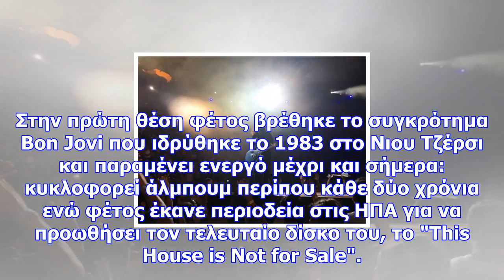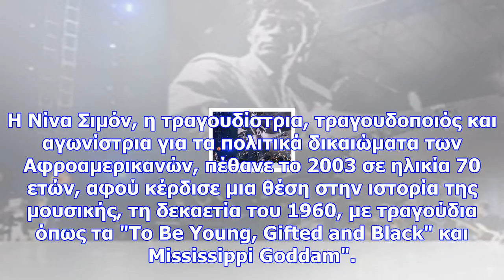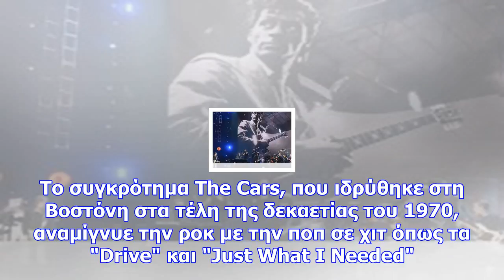Καιρός ήταν! στο rock & roll hall of fame η nina simone, οι bon jovi και οι dire straits (vids)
Οι καλλιτέχνες που θα τιμηθούν το 2018 εκπροσωπούν πολλά διαφορετικά είδη μουσικής, από την τζαζ της...